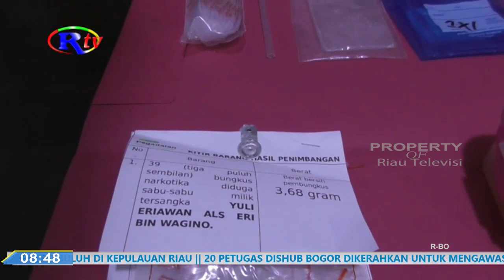BERTAHAP POLRES INHU TERUS PUTUS PEREDARAN NARKOBA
Indragiri Hulu, riautelevisi.com- Satuan Reserse Narkoba Polres Indragiri Hulu, berhasil menangkap satu orang pria inisial Y-E,pengedar narkoba jenis sabu, dari tangan pelaku  Tim Opnal Satnakoba Inhu, mengamankan sabu seberat 9,87 gram, dan sejumlah alat bukti lainnya berupa plastik kemasan kecil,

Inilah Y-E pelaku pengedar narkoba jenis sabu yang berhasil di tangkap Tim Opsnal Satuan Narkoba Polres Indragiri Hulu, pada senin malam  sekitar pukul 00:30 WIB dini hari.  Y-E ditangkap Polisi saat berada di Desa Buluh Rampai, Kecamatan Seberida, Inhu. Dari tangan pelaku Tim Opsnal Satnarkoba Polres Inhu juga mengamankan barang bukti sabu seberat 9,87 gram dan pastik clip ukuran kecil yang di duga akan di gunakan pelaku sebagai tempat kemasan sabu yang akan di edarkan, Kasat Narkoba Polres Inhu Iptu Adam Efendi menyebutkan, tertangkap pelaku  pengedar narkoba jenis sabu ini tidak terlepas dari laporan masyarakat yang terganggu akibat marak peredaran barang haram ini dilingkungan nya.

Tim Opsnal Satnarkoba Polres Inhu terus melalukan pengembangan terhadap pelaku, yang di duga kuat masih ada beberapa oknum lain terlibat dalam peredaran narkoba di wilayah hukum Polres Inhu. (DE)